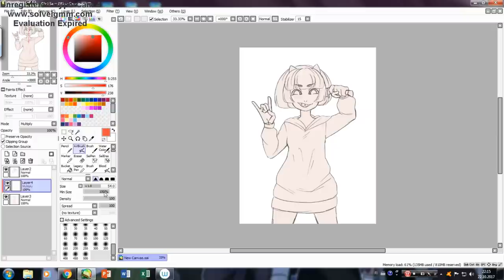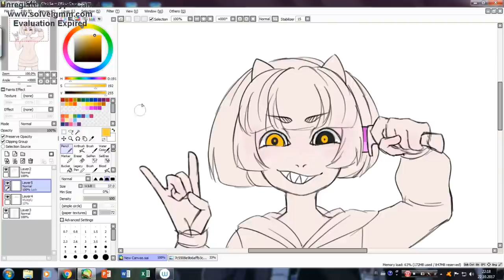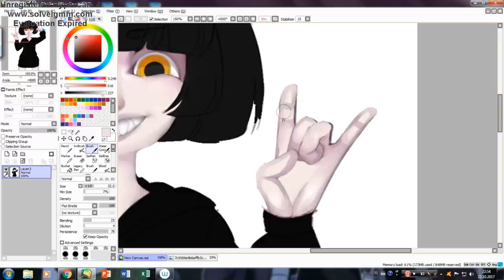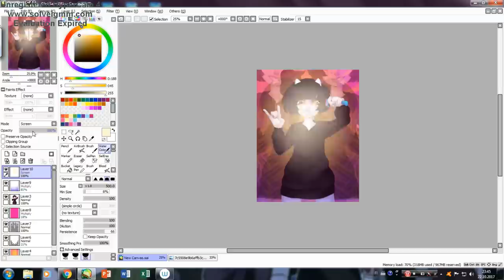(Speedpaint) Goretober: St4pped M1nd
Day: 21 Knives

I'm following the list by KitsuneZakuro (from DA) if interested check it out!

If you're interested of commissioning me check out my price list from my Deviantar or my Facebook!

Tools:
Camtasia Studio 8
Hypercam 4